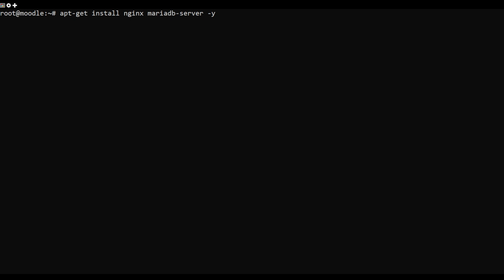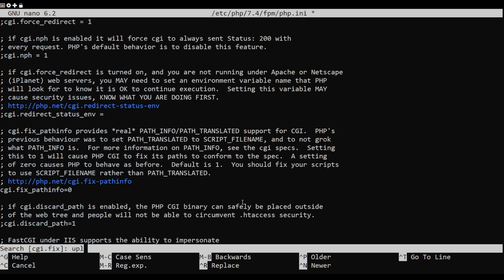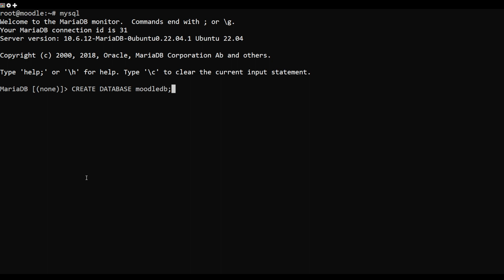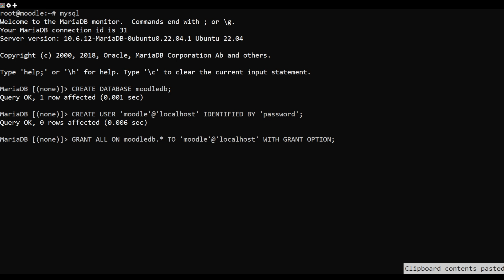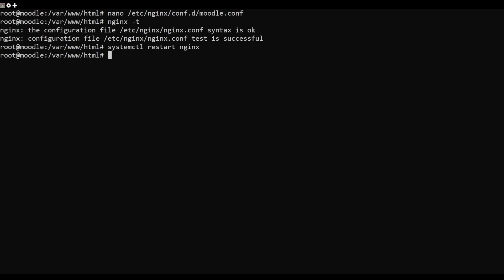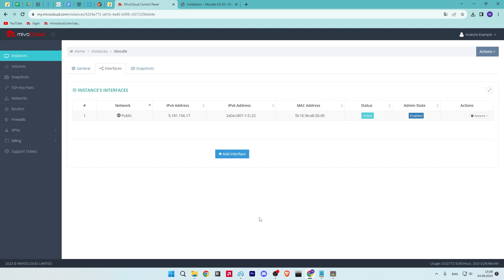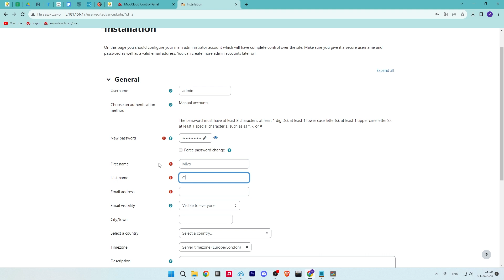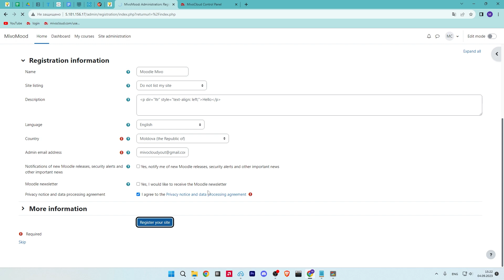How to Install Moodle with Nginx on Ubuntu 22.04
Moodle is a free and open-source Learning Management System and CMS written in PHP. It allows tutors and instructors to create courses for their students and provides long-distance education and other online learning programs more accessible. Moodle offers a simple, user-friendly and custom dashboard that helps users access current, past, or future courses and review pending work. It is designed for teachers and educators who aim to provide technology-savvy education.

This tutorial will show you how to install Moodle with Nginx on Ubuntu 22.04.

Commands Used:
apt-get install nginx mariadb-server -y
apt install software-properties-common ca-certificates lsb-release apt-transport-https -y
add-apt-repository ppa:ondrej/php
apt update
apt install php7.4 php7.4-fpm php7.4-common php7.4-mysql php7.4-gmp php7.4-curl php7.4-intl php7.4-mbstring php7.4-soap php7.4-xmlrpc php7.4-gd php7.4-xml php7.4-cli php7.4-zip unzip git curl -y
nano /etc/php/7.4/fpm/php.ini
systemctl restart php7.4-fpm

mysql
CREATE DATABASE moodledb;
CREATE USER 'moodle'@'localhost' IDENTIFIED BY 'password';
GRANT ALL ON moodledb.* TO 'moodle'@'localhost' WITH GRANT OPTION;
FLUSH PRIVILEGES;
EXIT;

nano /etc/mysql/mariadb.conf.d/50-server.cnf
innodb_file_format = Barracuda
innodb_file_per_table = 1
innodb_large_prefix = ON

nano /etc/nginx/conf.d/moodle.conf

server {
    listen 80;
    root /var/www/html/moodle;
    index  index.php index.html index.htm;

    client_max_body_size 100M;
    autoindex off;
    location / {
        try_files $uri $uri/ =404;

    location /dataroot/ {
      internal;
      alias /var/www/html/moodledata/;

    location ~ [^/].php(/|$) {
        include snippets/fastcgi-php.conf;
        fastcgi_pass unix:/run/php/php7.4-fpm.sock;
        fastcgi_param SCRIPT_FILENAME $document_root$fastcgi_script_name;
        include fastcgi_params;

nginx -t
systemctl restart nginx
systemctl status nginx
nano moodle/config.php